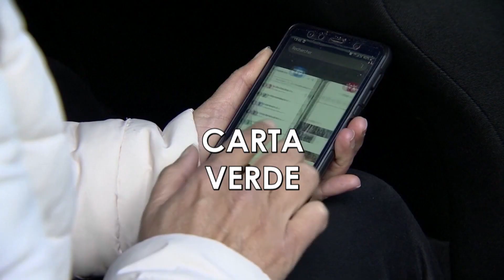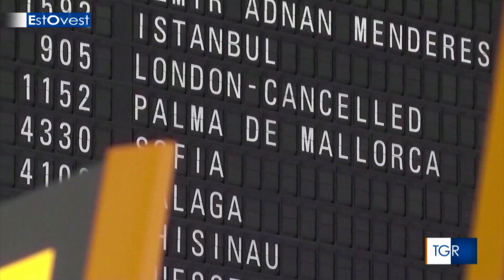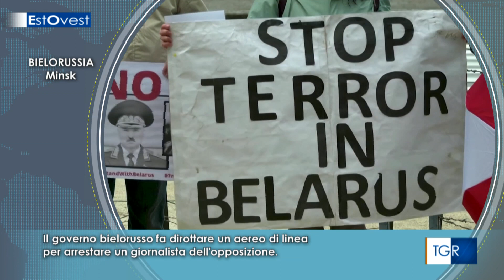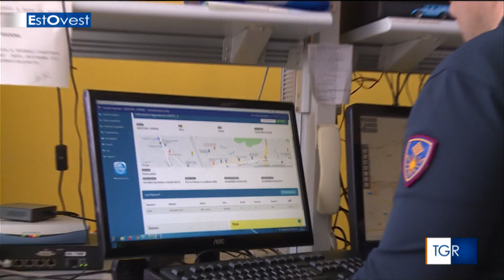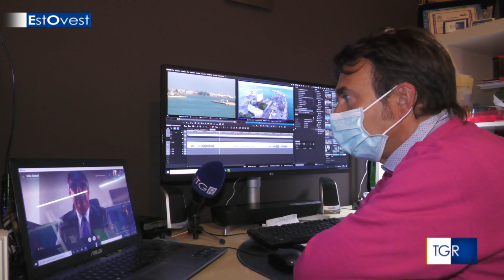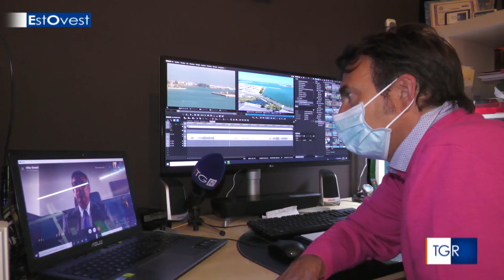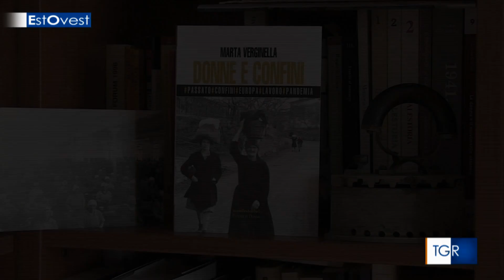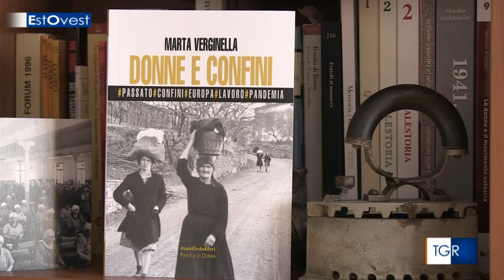ESTOVEST - Puntata del 30 maggio 2021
Le campagne vaccinali contro il Covid avanzano in tutta Europa; Bruxelles sta preparando la carta verde per i turisti.
La convenzione di Istambul, cosa prevede e di cosa non parla il trattato internazionale contro la violenza di genere.
Le autostrade del mare; il progetti per connettere l'Europa al resto del mondo attarverso i porti dell' Italia meridionale.
In Croazia, la comparsa del granchio blu americano sta minacciando l'ecosistema della foce del fiume Neretva
"Donne e confini",  il libro della storica Marta Verginella, che propone una riflessione su come la pandemia sta condizionanado la nostra quotidianità.